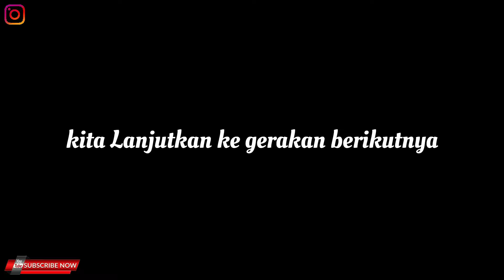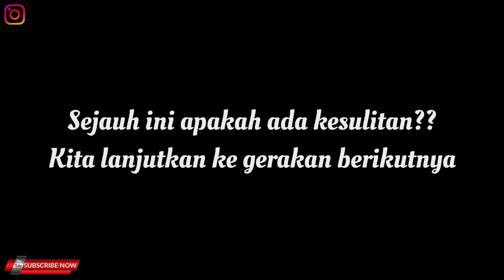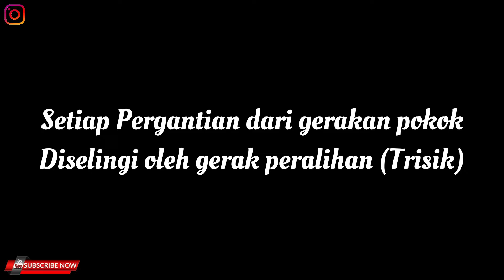TUTORIAL | Tari Merak (Peacock Dance) | UPI Bandung